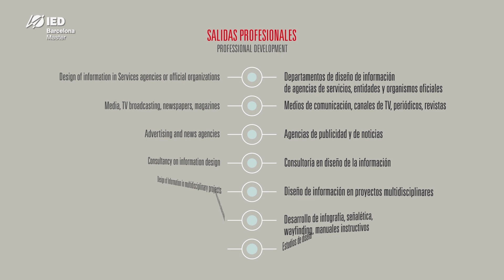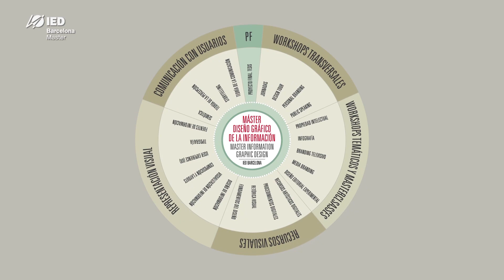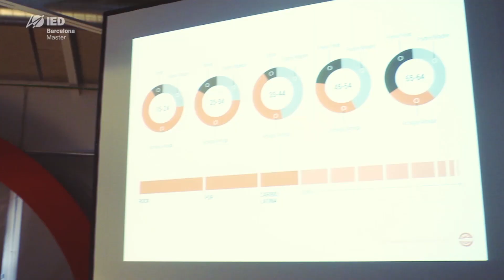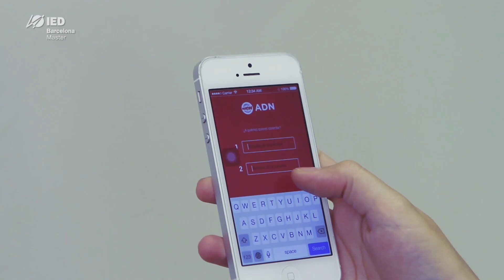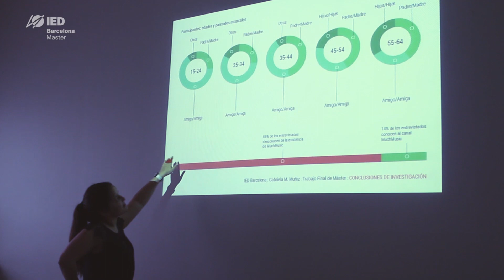Master en Diseño Gráfico de la Información | IED Barcelona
"El diseñador gráfico como un arquitecto visual".  Descubre toda la información del curso